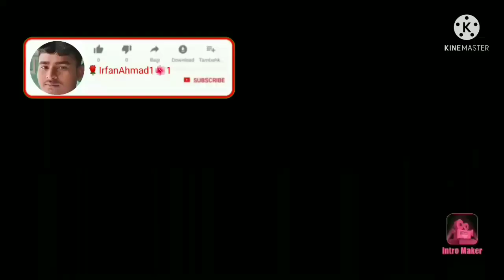18 October. Saudi Arab Corona report ki video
18 October Saudi Arab ki video Corona ki